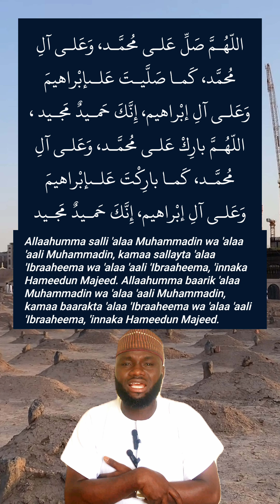NEW| SALATUL JANA-IZAH ✅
Salat for the dead